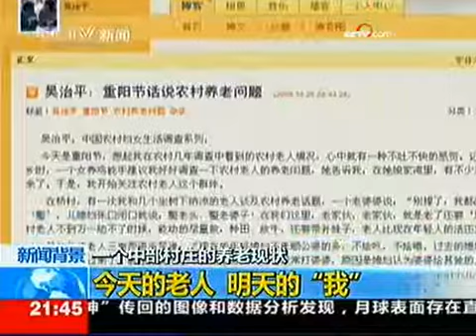失能老人养老面临困难受社会关注 - part 5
失能老人养老面临困难受社会关注